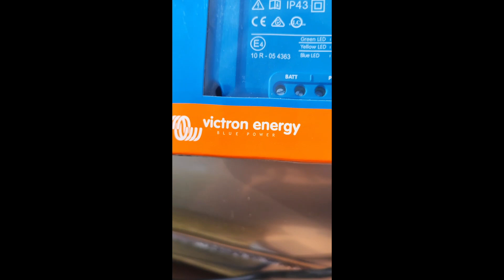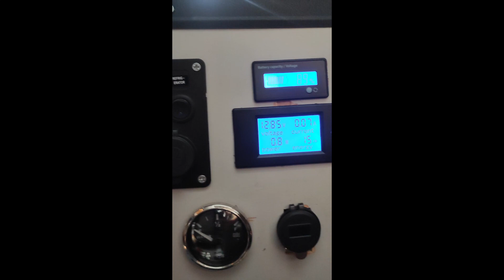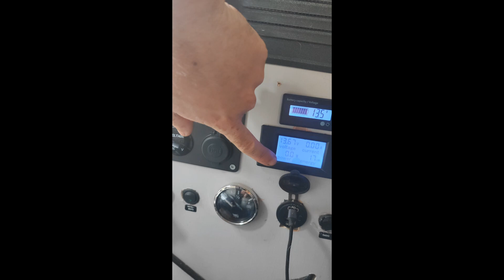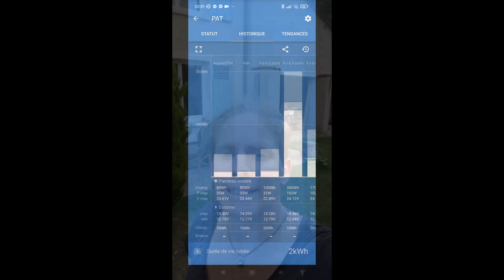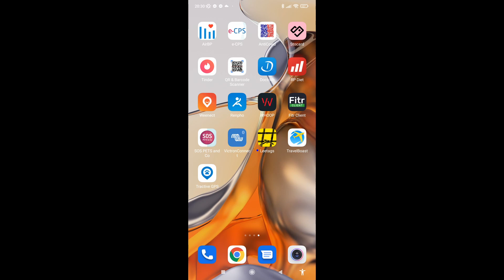panneau solaire sur la tente de toit d'un 4x4- autonome en électricité dans un van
Dans cette vidéo je vous emmène avec moi dans l'installation d'un panneau solaire souple sur la tente de toit James Baroud de PAT!

De la réception des pièces à l'installation! 🪛
Avec Nomad mon fidèle compagnon toujours prêt à poser 🐺
Un grand merci à Jeff pour son temps & aide précieuse pour cette installation ( vous le comprendrez vite, ma hantise à percer des trous dans le 4x4 😨)

Jeff en profite pour vérifier l'installation électrique de PAT que j'ai fait solo 👱‍♀️  histoire que je ne grille pas pendant le voyage ⚡
Le test est passé haut la main! ( bon ok, juste 1 cosse à resserrer car je n'ai pas la pince pour le gros câble batterie)

Un grand merci à solaris store qui nous fait confiance dans cette aventure👍   si vous avez besoin d'une autonomie solaire en van, bateau, maison, sac à dos , n'hésitez pas à les contacter pour des conseils ☘️
5% réduction avec le code " nomadstrip "

Allez suivre les aventures de jeff & pascal des nomades qui ont un ❤️

Bon visionnage !!!